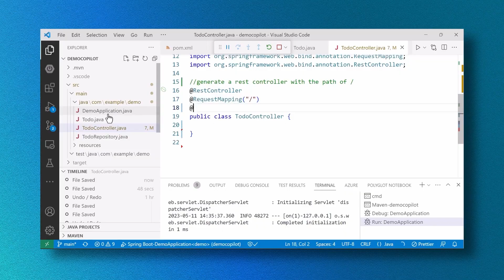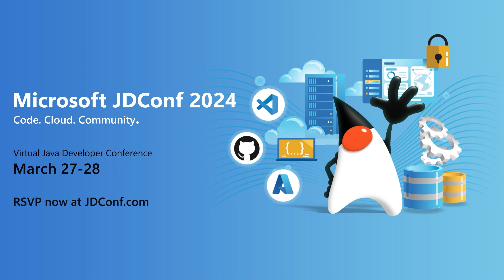Welcome to JDConf 2024 - Virtual Java Developer Conference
Welcome to Microsoft JDConf 2024 — a must-attend free virtual event on March 27-28 for Java developers worldwide. Learn about the latest advancements within the Java ecosystem, presented by leading Java advocates and community leaders. Designed specifically for developers eager to explore Java, cloud, and AI. Don't miss this opportunity.